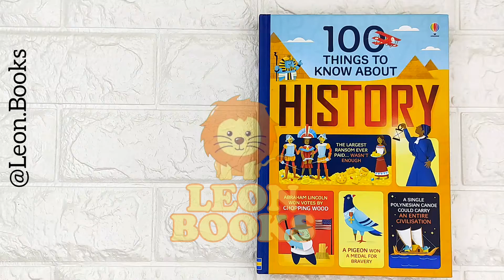Usborne 100 Things To Know About History